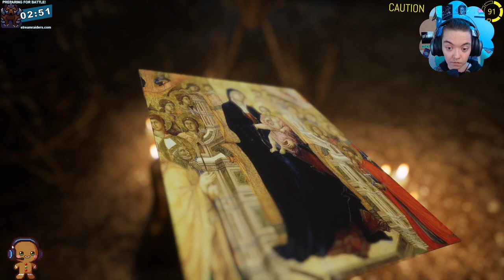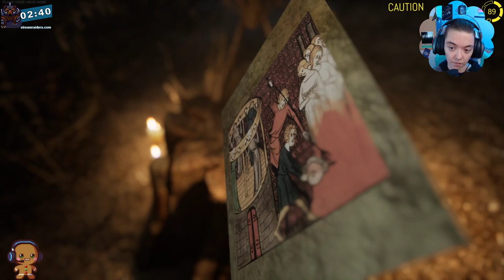Horror Story: Hallowseed P.1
Play the Game at any of these stores